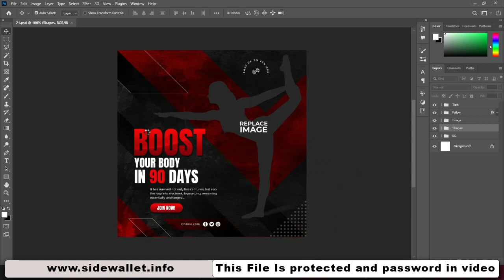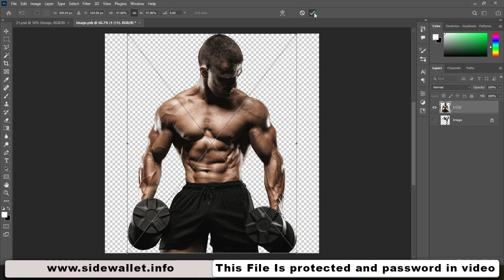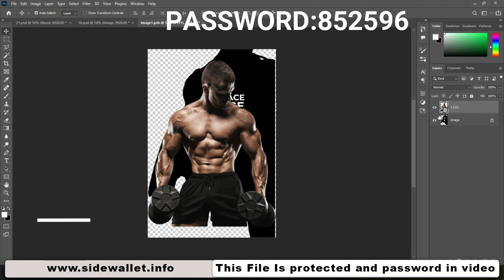40 Instagram Facebook Business Gym Banners Step by Step How to Design Photoshop Tutor